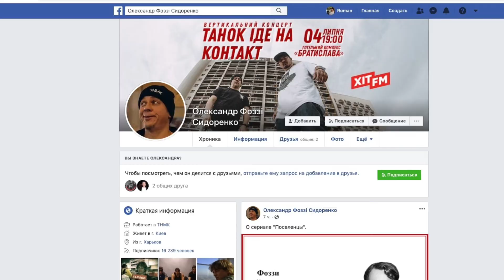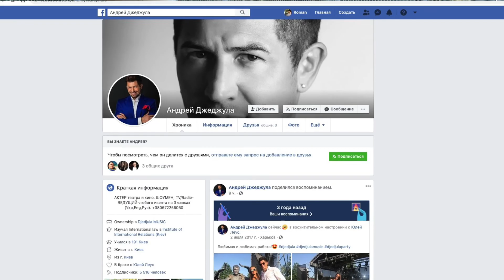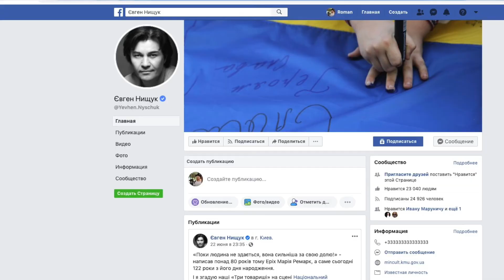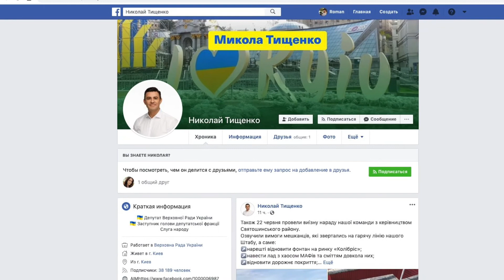Депутаты Звезды и Моряки играют в футбол на день ВМС Украины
В этом видео в мой незатейливый кадр попали, как простые моряки военнослужащие флота Украины, так и "непростые" депутаты партии Слуга Народа - Николай Тищенко (претендент на пост мера Киева), Александр Пасечный, Андрей Герус.
Еще здесь можно увидеть как играет в футбол и делится своими мыслями - экс министр культуры Украины Евгений Нищук, который играл за команду деятелей культуры - "Маэстро".
В команде "Маэстро" традиционно играют немало известных личностей, это: Фоззи (Александр Сидоренко, фронтмен группы ТНМК), шоумен Андрей Джеджула, телеведущий Анатолий Анатолич, и это далеко не все известные личности!
Смотрите. наверняка вы найдете знакомые лица, как и я случайно заметил среди игравших Ивана Марунича - талантливого артиста-музыканта.
ПС:
Игра происходила на тренировочной базе легендарного футбольного клуба "Динамо" (Киев)